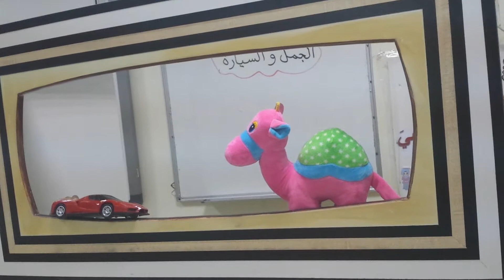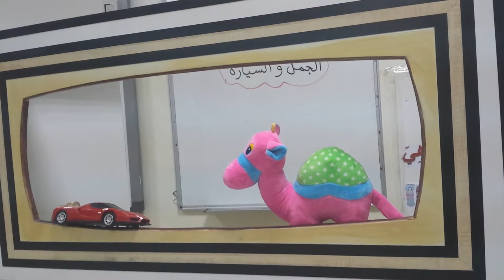استراتيجية تمثيل الأدوار والطالبان فيصل ومسفر درس الجمل والسيارة.